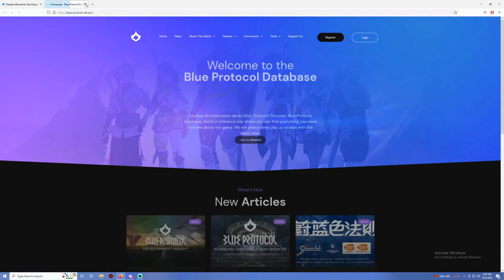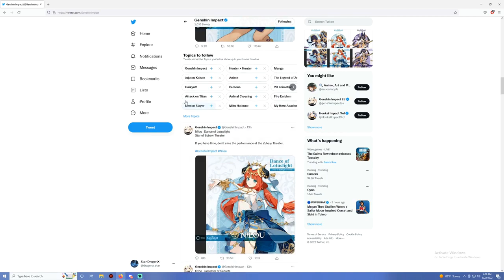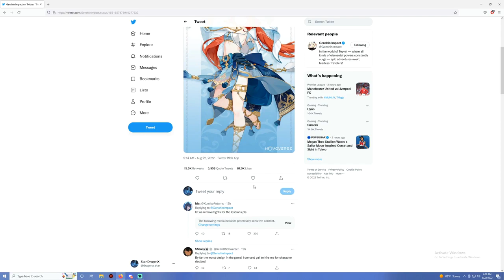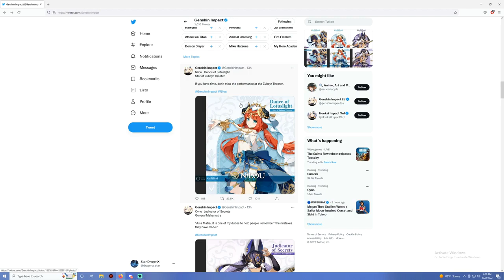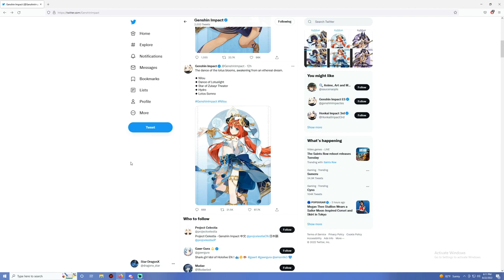Genshin Impact new character coming out in patch 3.1